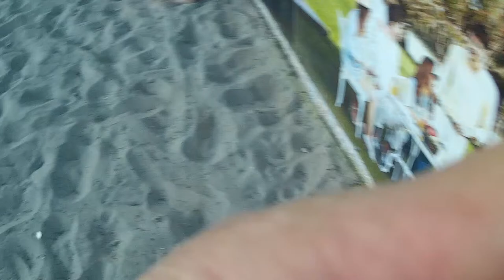"Волейбол Дрім Тім" часть 4 - (4 мая пятница вечер)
Пляж Olmeca (метро Гидропарк)
"Olmeca plage"